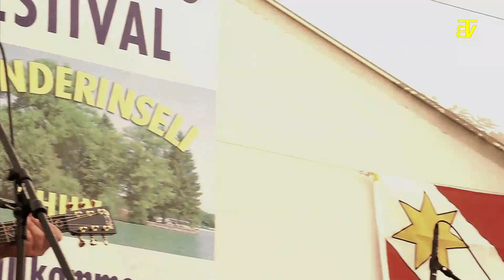"Ernest Ray Everett & Band" - Bluegrass Festival Thun 2012 - Part 2